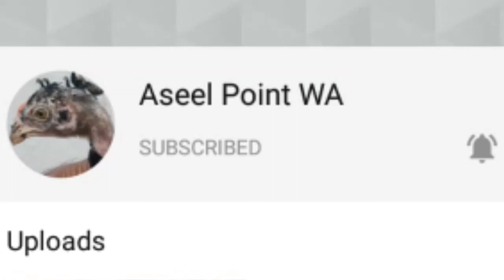Camel Birth baby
Camelbirth#camelbabybirth#uthnikybachykipedaish#aseelpointwa